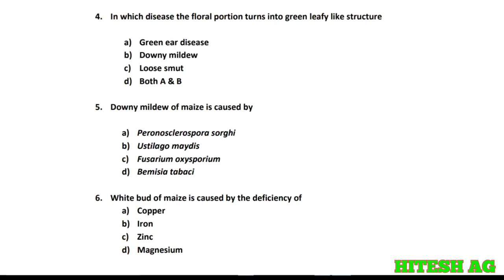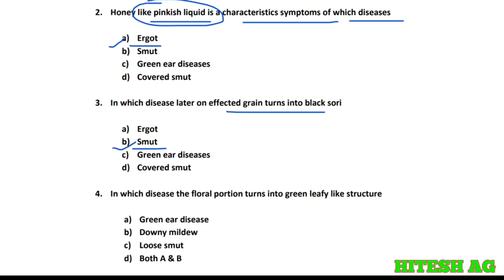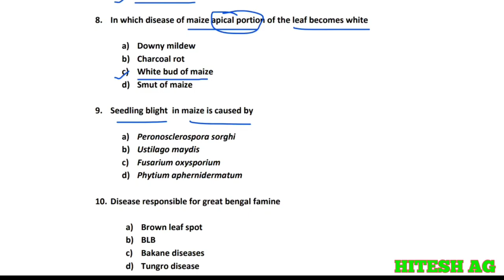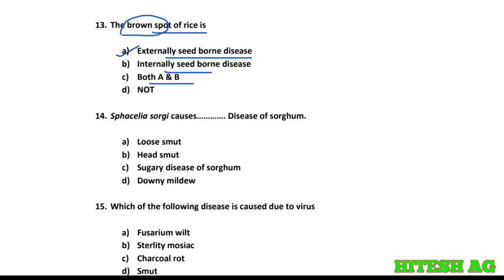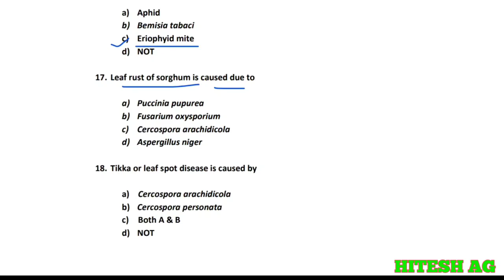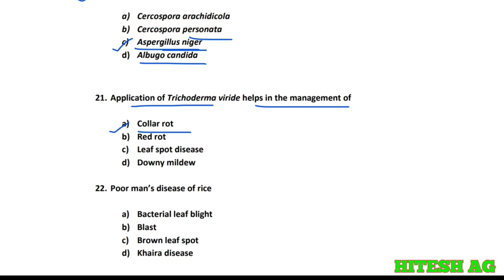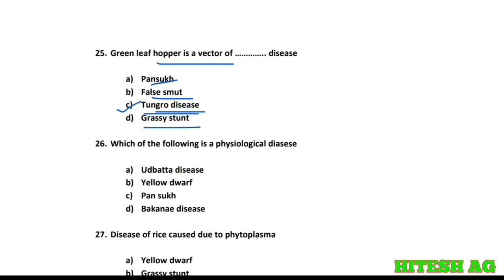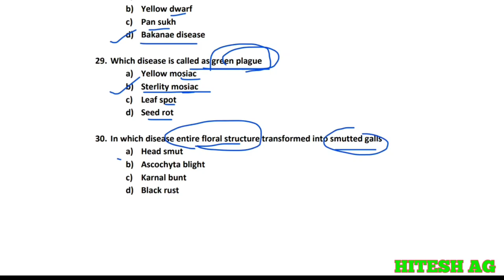Disease of field and horticulture crops and their managment MCQs part-1